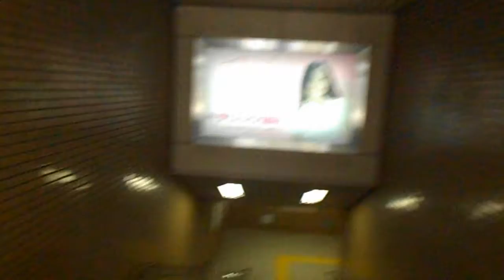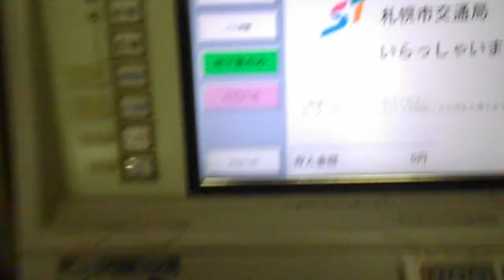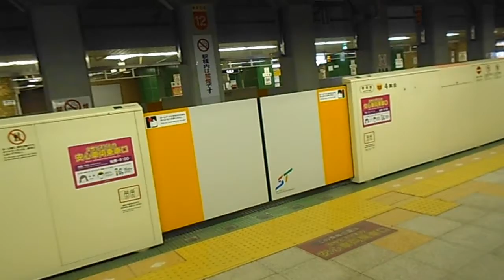Japan Vlog #30: Walkin' around!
Me talking about the world and everything. Also, sorry about all the wind!